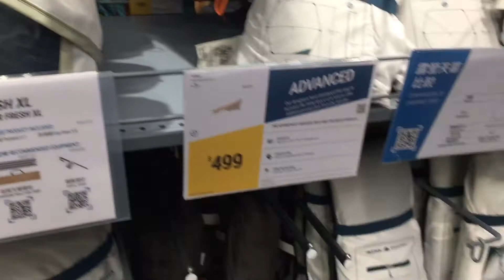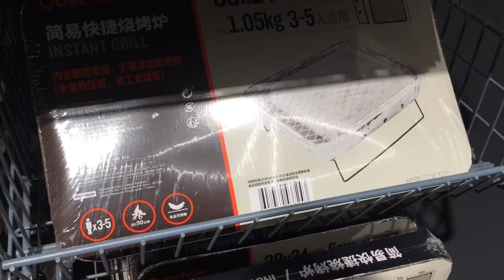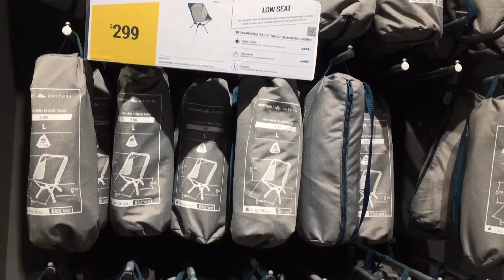DECATHLON IN TSEUNG KWAN O | 70 SPORTS | HONGKONG